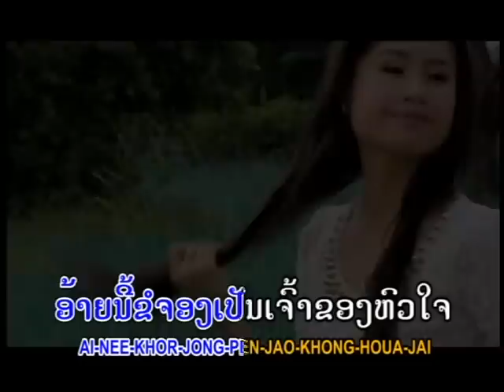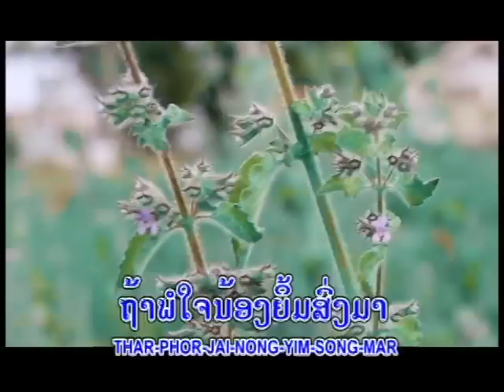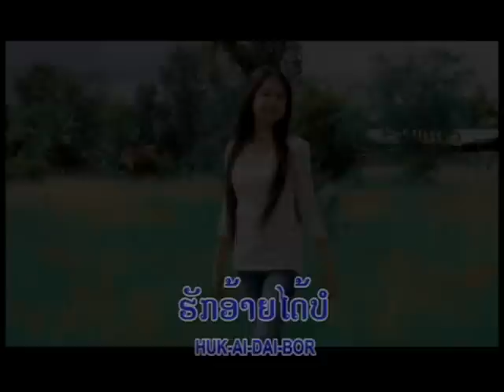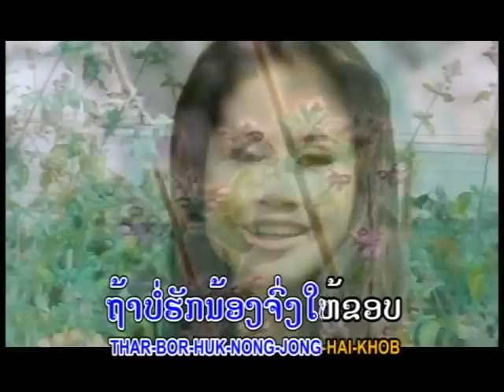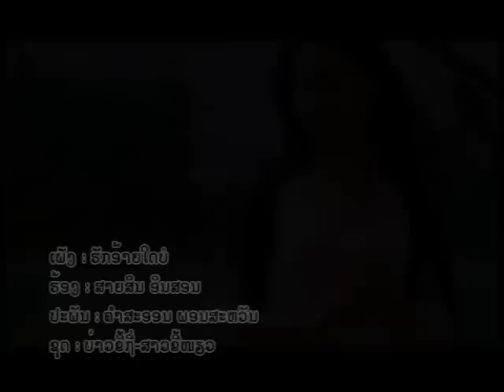ຮັກອ້າຍໄດ້ບໍ່ Huk aiy dai bor Vocal By SaiySin insorn